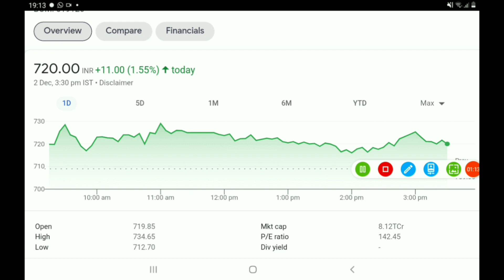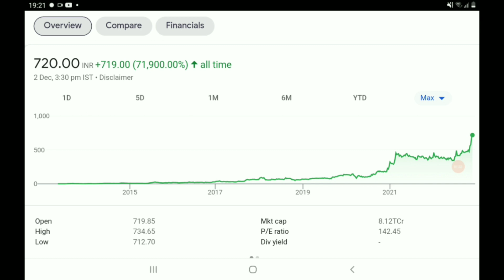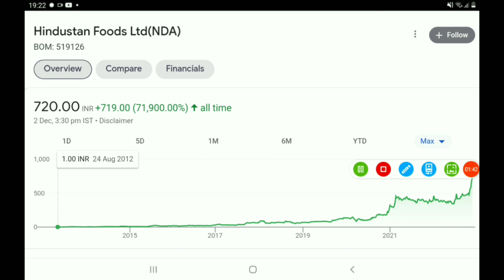सिर्फ 10 साल मे इस कंपनी के stock ने किया मालामाल...1 लाख बने 7 करोड़ से ज्यादा...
AFFLE INDIA@1538

IRCTC@1368

BAJAJ FINANCE@1829

DEEPAK NITRITE@491

INDIAMART@2299

 NAVIN FLUORINE@1435

BAJAJ FINSERV@4407

BERGERPAINT@464

HDFC LIFE@501

RELAXO FOOTWEAR@635

SAFARI INDUSTRIES@356

SRF LTD@3593

HLE GLASSCOAT@1523

AFFLE INDIA@1538

IRCTC@1368

BAJAJ FINANCE@1829

DEEPAK NITRITE@491

INDIAMART@2299

 NAVIN FLUORINE@1435

BAJAJ FINSERV@4407

BERGERPAINT@464

HDFC LIFE@501

RELAXO FOOTWEAR@635

SAFARI INDUSTRIES@356

SRF LTD@3593

HLE GLASSCOAT@1523

AFFLE INDIA@1538

IRCTC@1368

BAJAJ FINANCE@1829

DEEPAK NITRITE@491

INDIAMART@2299

 NAVIN FLUORINE@1435

BAJAJ FINSERV@4407

BERGERPAINT@464

HDFC LIFE@501

RELAXO FOOTWEAR@635

SAFARI INDUSTRIES@356

SRF LTD@3593

HLE GLASSCOAT@1523

AFFLE INDIA@1538

IRCTC@1368

BAJAJ FINANCE@1829

DEEPAK NITRITE@491

INDIAMART@2299

 NAVIN FLUORINE@1435

BAJAJ FINSERV@4407

BERGERPAINT@464

HDFC LIFE@501

RELAXO FOOTWEAR@635

SAFARI INDUSTRIES@356

SRF LTD@3593

HLE GLASSCOAT@1523